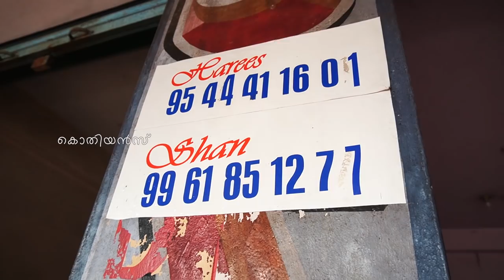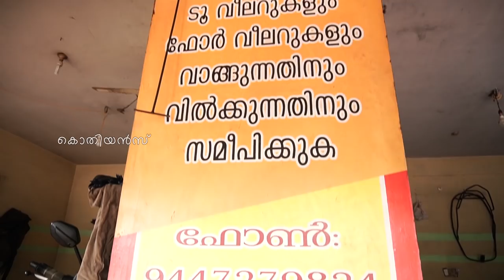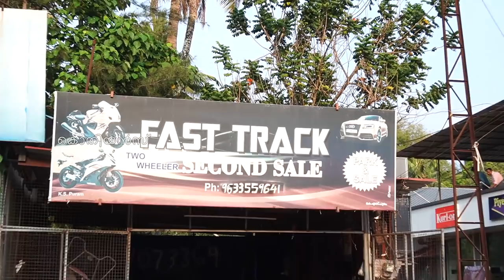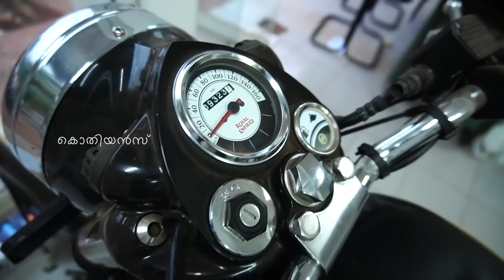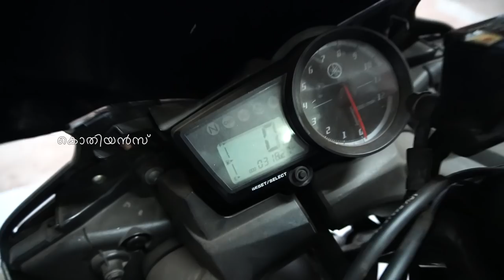Low cost Bikes / Bike sale / Bikes / preowned bikes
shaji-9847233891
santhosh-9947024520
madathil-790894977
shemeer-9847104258